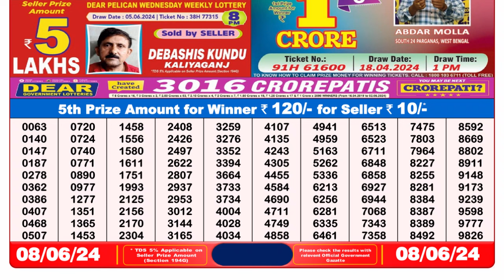Nagaland Lottery Sambad Live 8pm 08.06.24